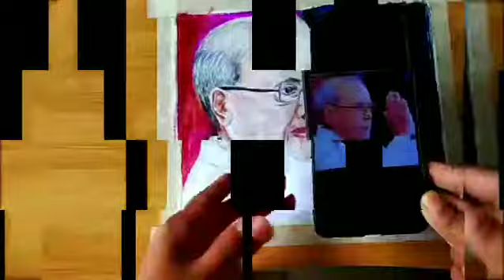Pranab Mukharjee Drawing, RIP Sir Pranab Mukherjee, How to draw Sir Pranab Mukherjee painting,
Hello Friends,
Today Painting on A tribute to Pranab Mukherjee Through portrait drawing,Pranab Mukharjee Drawing, RIP Sir Pranab Mukherjee, How to draw Sir Pranab Mukherjee painting,

Hope you Like this painting

@surajfinearts @manojdey  @sketch&Shade @subhojitmondalart @liveartchennai @sammishuart